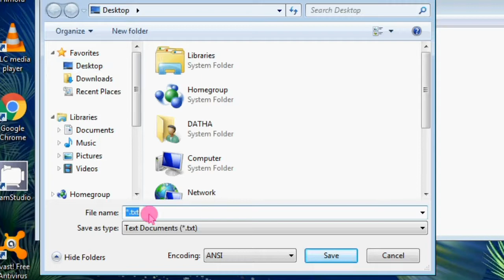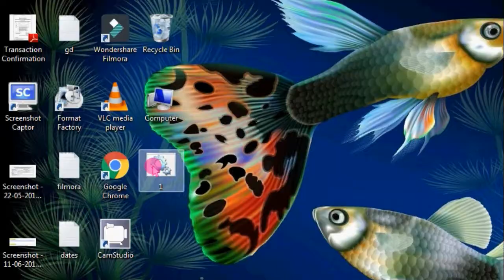Open Multiple Websites With Single Click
In This Video I Will Show You How To Open Multiple Websites With Single Click,This Trick Helps You To Open Websites Which You Want.